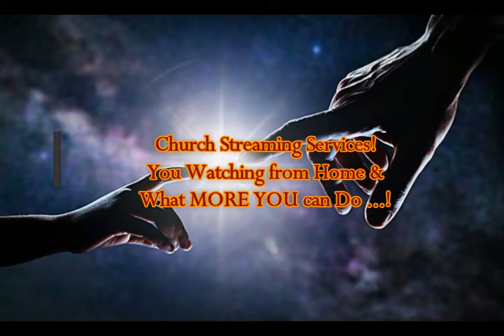Church Streaming Services! You Watching From Home & What MORE YOU can Do...!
Please Support:
Links -
1) VIDEO - Fourth Sunday of Great Lent
2) Thumbnail image - hand-of-God-children-of-God-600.jpg